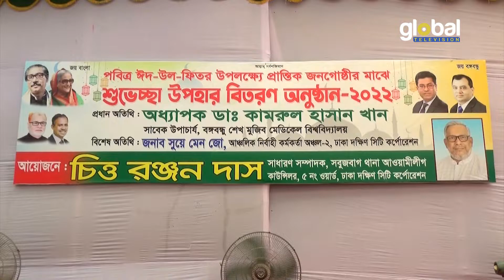এক হাজার পাঁচশত প্রান্তিক জনগোষ্ঠীর মাঝে ঈদ সামগ্রী বিতরণ | Global TV News